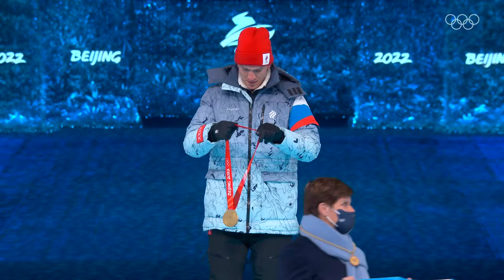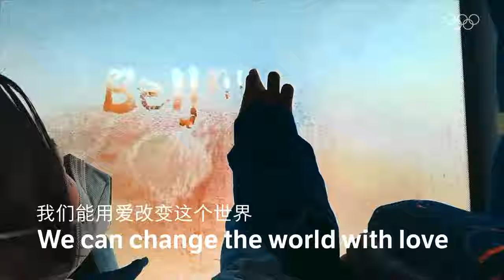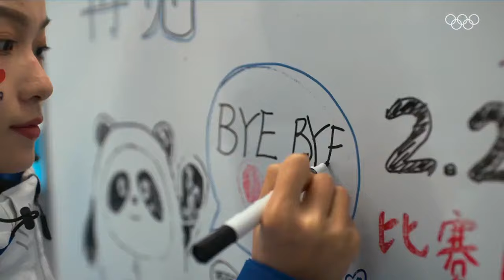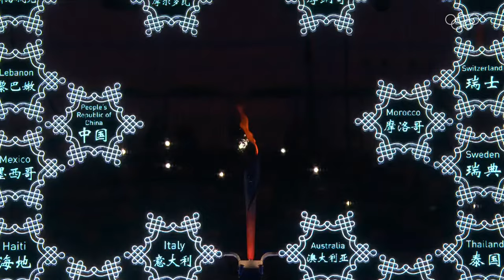Full Closing Ceremony